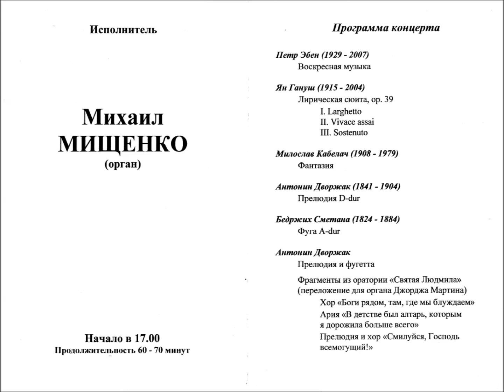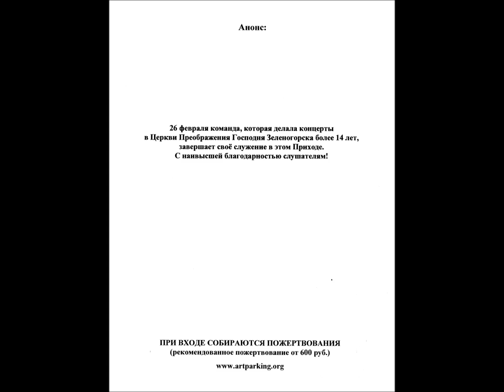Introduction: farewell to the parish of Terijoki and its concerts - P. Eben Musica Dominicalis (2/2)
The Lutheran church, Terijoki (Zelenogorsk)